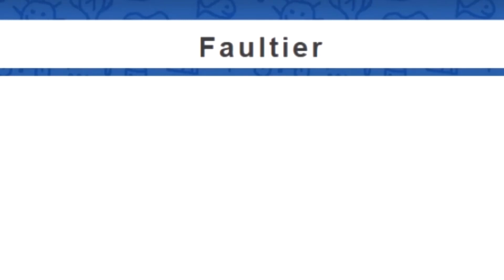JULIE malt BESTES FAULTIER im Livestream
Hey Ihr geilen Gamer! ;) Heute zeige ich Euch meine zauberhaften Zeichenkünste. :D Hinterlasst gerne ein Kommentar. ;)

★ Danke an Metrixos für den Clip!

► Heute:

Clip Livestream

✿ MEIN EQUIPMENT*